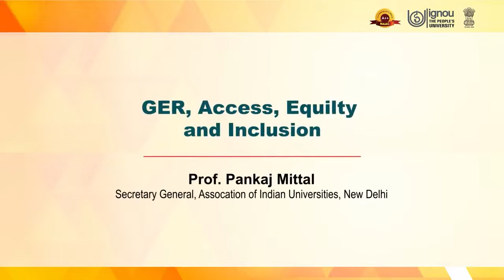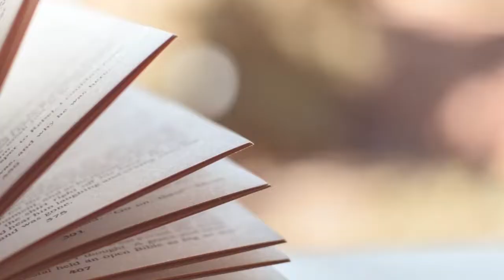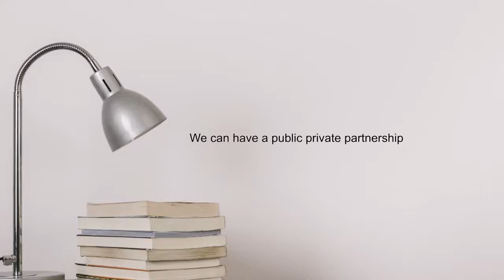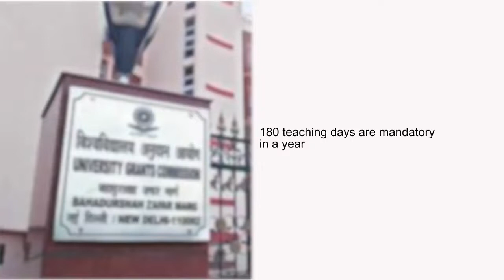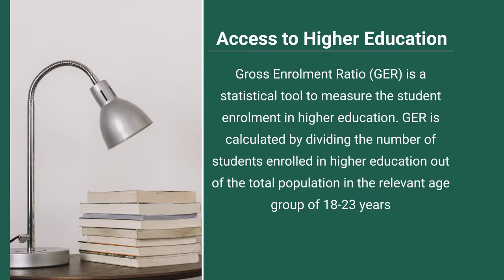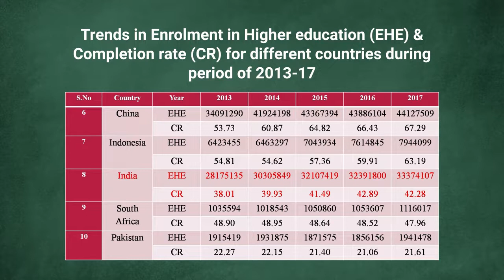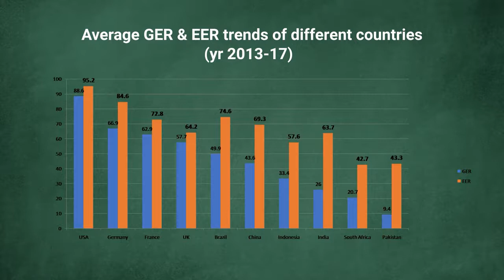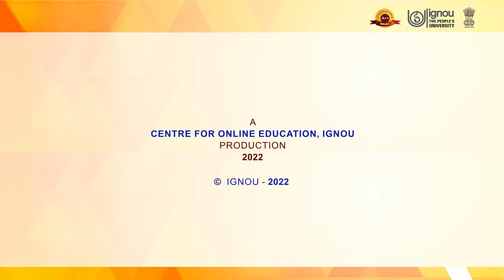11 GER, Access, Equity, Inclusion f